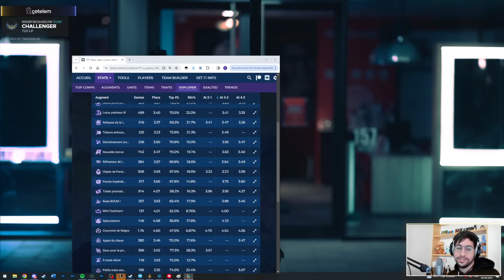LA MAGNIFIQUE JANNA 3 STARS CARRY ?!